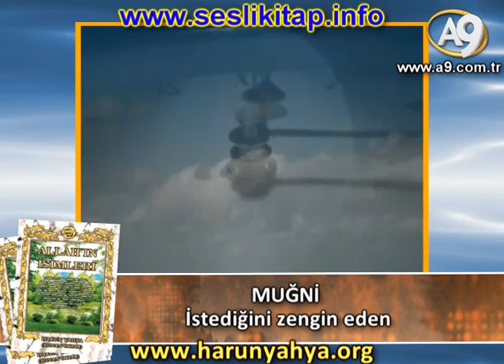"MUĞNİ" İstediğini zengin eden; "Allah'ın İsimleri"